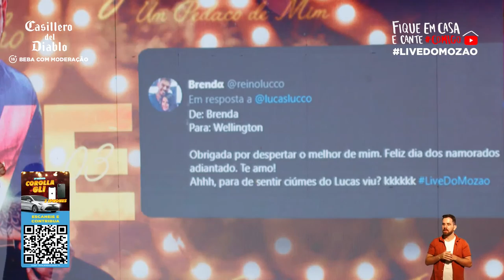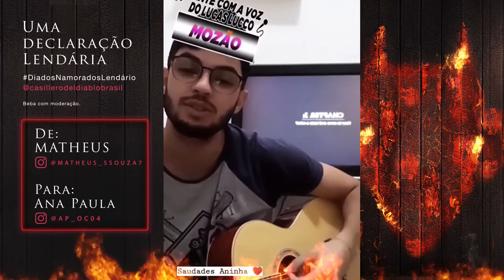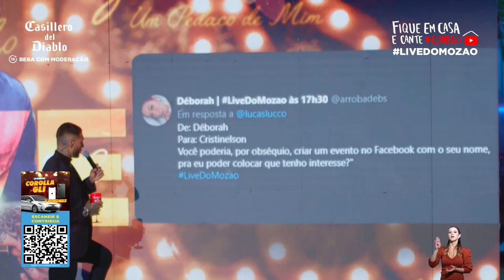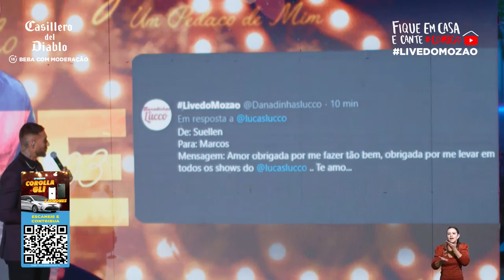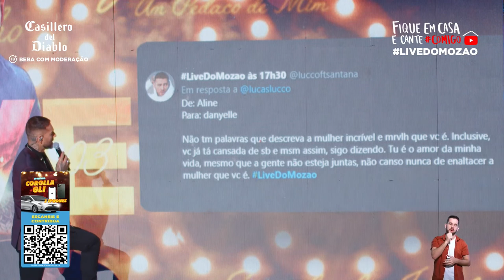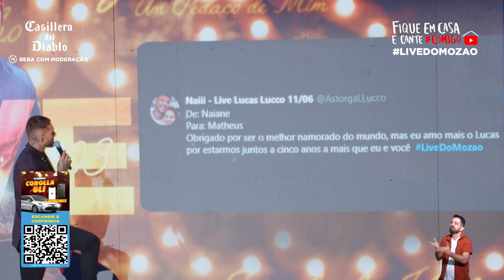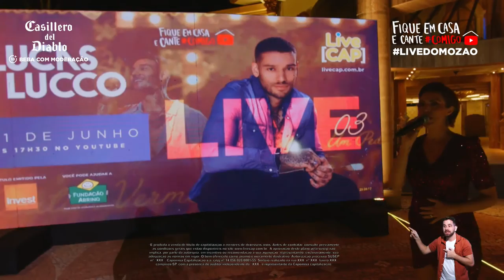LIVE Lucas Lucco | FiqueEmCasa e Cante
Vou transformar a sua doação em cestas básicas para as comunidades mais atingidas pela crise no país e com outra parte colaborar com a restauração da saúde da @cureamarina.